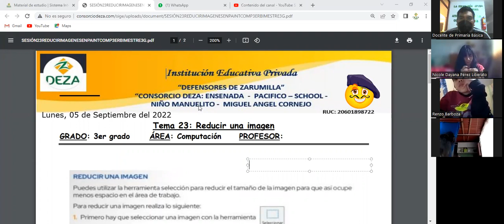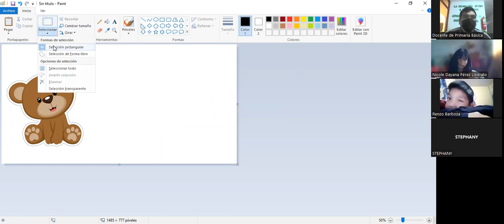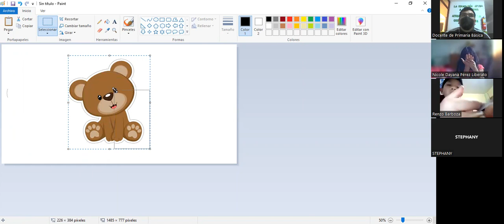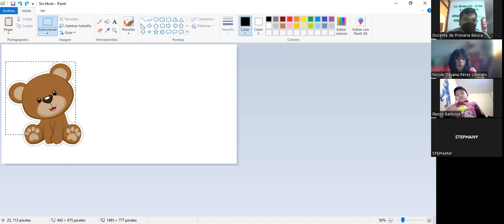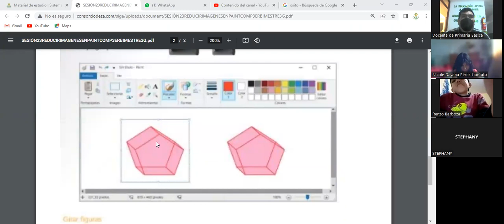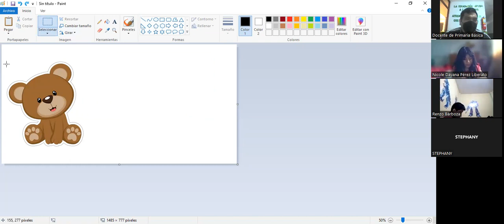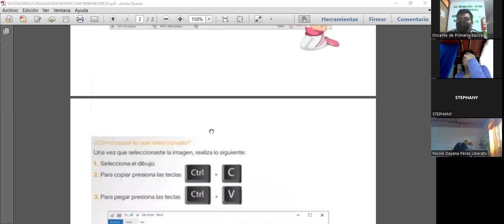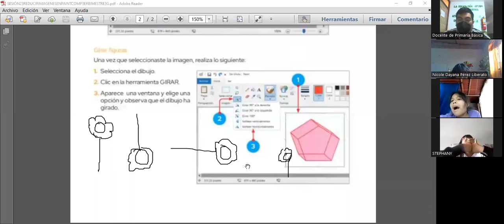SESIÓN 23 REDUCIR UNA IMÁGEN 3ER BIMESTRE